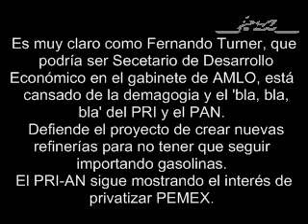Debate entre PRI, PAN y PRD sobre los monopilios y la privatización de PEMEX.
Noten como de la demagogia se pasa a los hechos. El priísta y el panísta, con los mismos discursos de siempre.